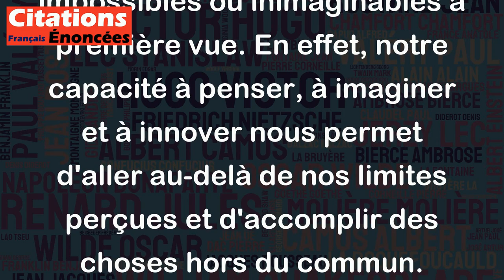L'homme est capable de faire ce qu'il est incapable d'imaginer. - René Char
Cette citation de René Char met en avant la capacité de l'être humain à accomplir des choses qui peuvent sembler impossibles ou inimaginables à première vue. En effet, notre capacité à penser, à imaginer et à innover nous permet d'aller au-delà de nos limites perçues et d'accomplir des choses hors du commun. Cependant, cette citation soulève également la question de l'importance de l'imagination et de la créativité dans la réalisation de nos projets et de nos rêves. En somme, cette citation encourage les gens à croire en eux-mêmes et à pousser leurs limites pour acquérir de nouvelles compétences et réaliser de grandes choses.